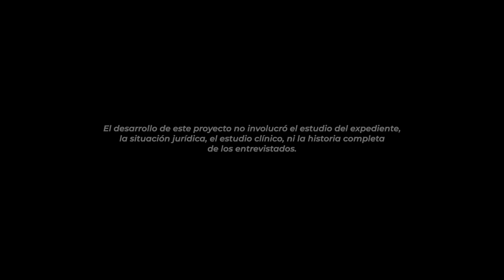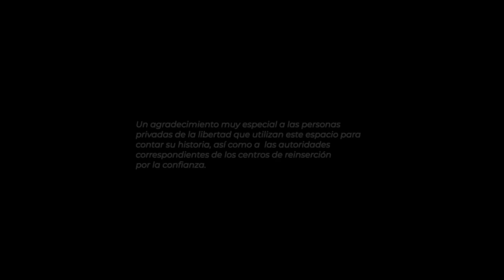Mis privilegios en Topo Chico | Oziel | Temporada especial: Topo Chico.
Oziel era un abogado de oficio que, al intentar tomar la justicia por su propia mano, terminó en la prisión de "Topo Chico" con una sentencia de 50 años. Sin embargo, no ingresó solo; fue encarcelado junto a su hermano quien tenía conexiones e hizo su estadía más placentera.

0:00 Penitencia